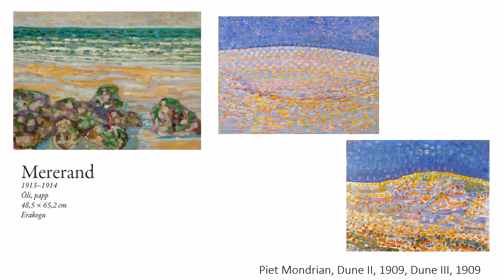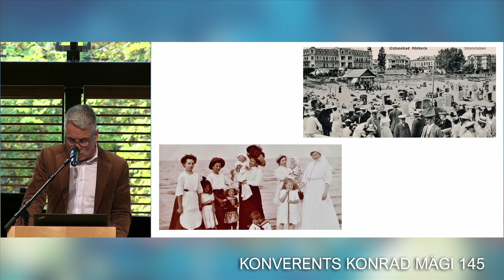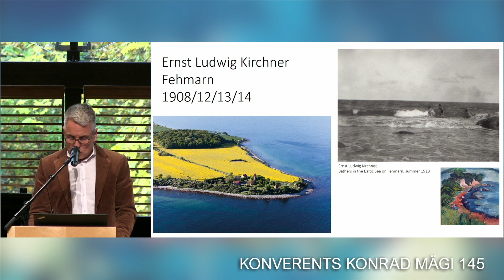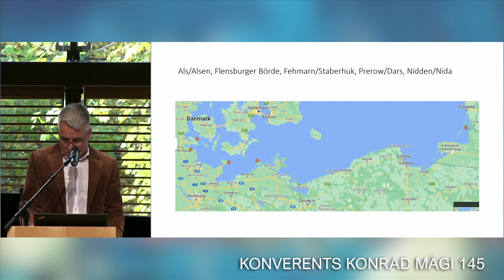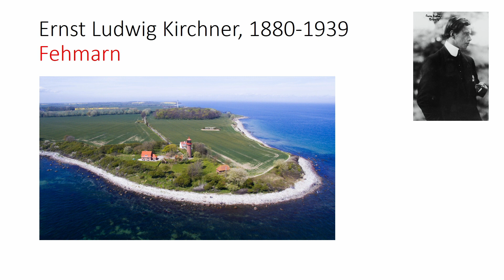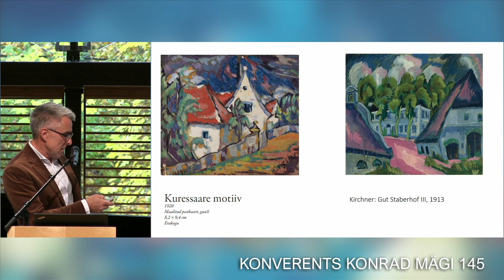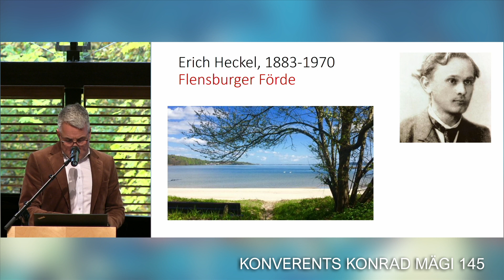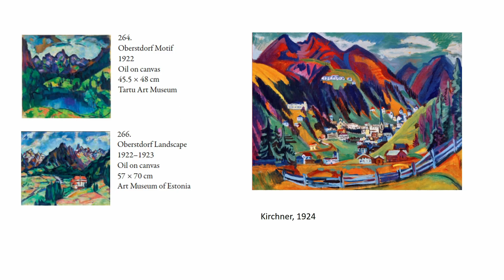"Konrad Mägi and Die Brücke by the Baltic Sea - just a coincidence or a phenomenon?" Nils Ohlsen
On the 145th anniversary of Konrad Mäg's birth, on November 1, an international conference on Konrad Mäg was held at the Heino Eller Music School in Tartu. EMMA Museum Director Pilvi Kalhama, Ateneum Chief Curator Timo Huusko and Lillehammer Art Museum Director Nils Ohlsen, as well as Eero Epner from the Konrad Mägi Foundation, spoke.